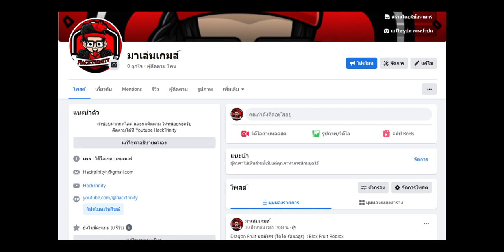ตัวก็เยอะแต่มาซ้ำ สุ่มเทพการันตี Groudon ไอดีหลัก SV.615 | Poke Saga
สนับสนุนได้ที่ พร้อมเพย์ และวอลเล็ต 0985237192